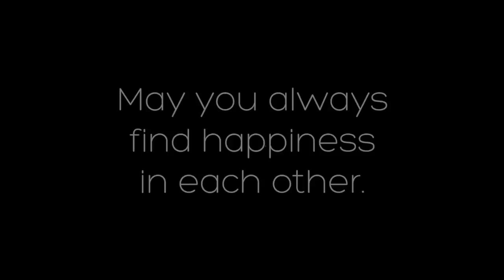WOOD WEDDING ADVENTURE! pt.2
HAVE A HAPPY HOLIDAY SEASON! :)

follow me

Love all of you! Don't count every day! Make every day count!!!

Always Much thanks :)